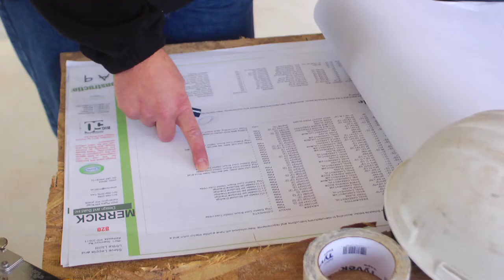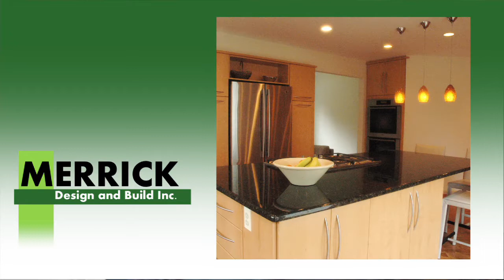Merrick Home Remodeling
Blue House Productions Video for Merrick Home Remodeling